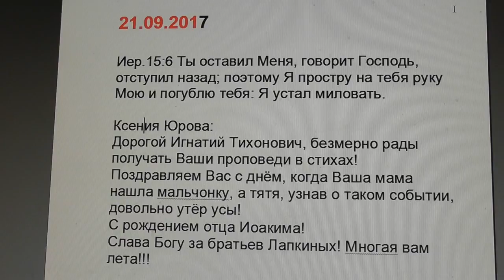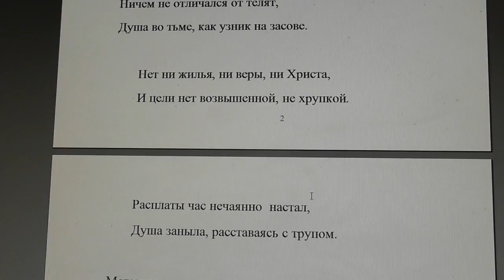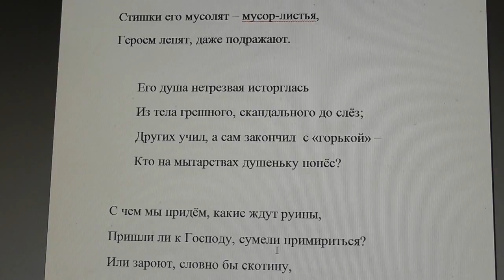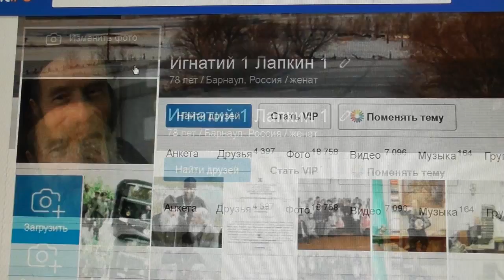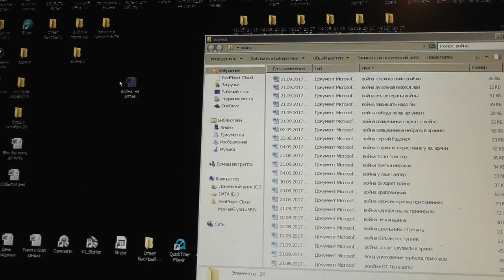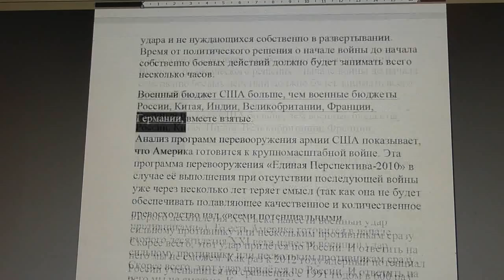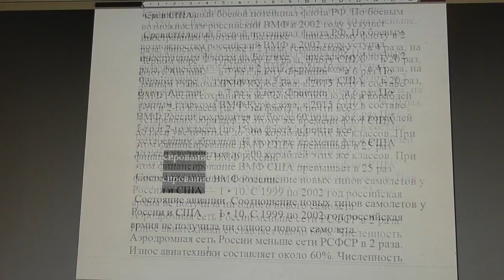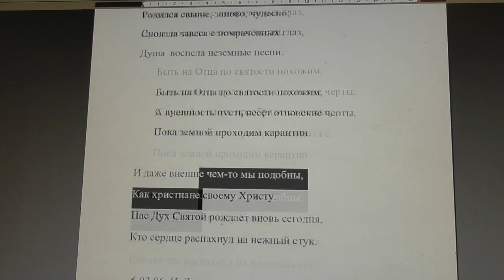№648. События дня. Иер.15:6 Ты оставил Меня, говорит Господь, Я устал миловать. 21.09.2017